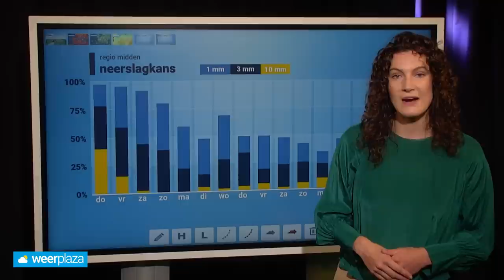10-daagse: met welk weertype eindigt de vakantie?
Na een paar warme en vrij zonnige zomerdagen is een omslag aanstaande. Hoe eindigt de maand augustus en voor veel mensen ook de zomervakantie? Roosmarijn bekijkt de weerkaarten voor de komende 10 dagen!